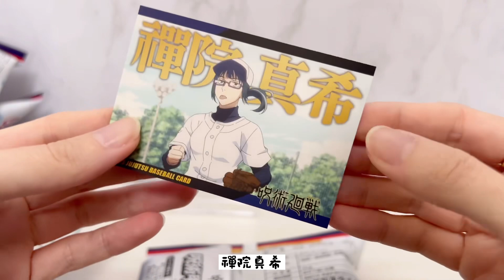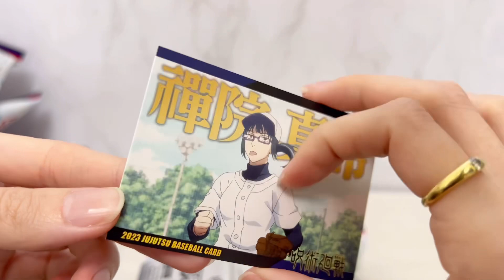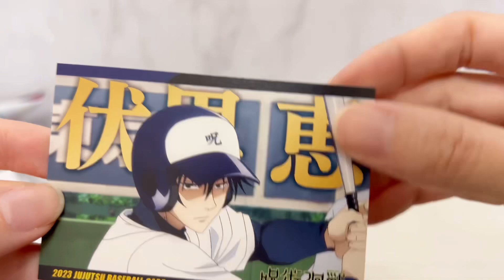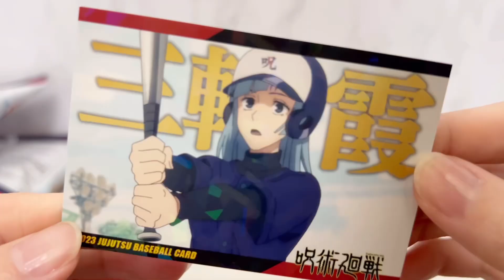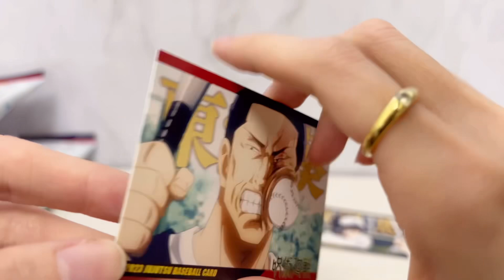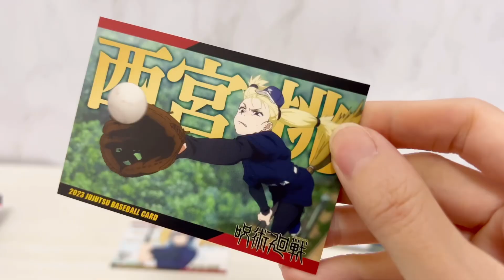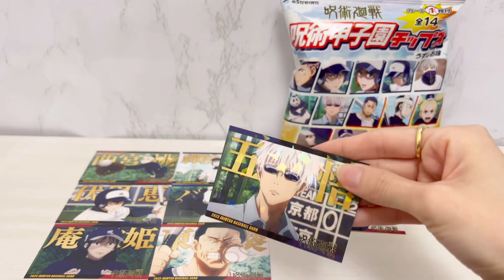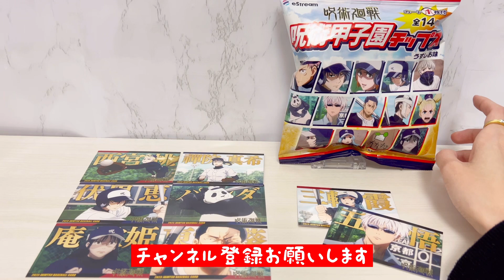【呪術甲子園チップス】開封で色々とんでもなかった。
今回半年前ぐらいから待ってたけどやっぱり可愛かった♡

メタルカードとかは予約してもいつも勝手にサイトでキャンセルされるのは何故？